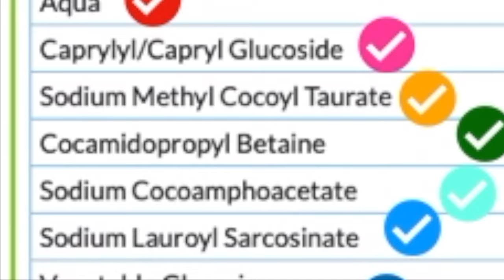MAMAEARTH IS CHEATING US |Brutally honest review of LIAR MAMAEARTH |GIVEAWAY WINNER IS...??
13 MAMAEARTH PRODUCT REVIEWS UNDER 20 MINS | BRUTALLY HONEST NON SPONSORED MAMAEARTH PRODUCT REVIEWS

On popular request for many months now, finally here's a video on Mamaearth products review. . In this video I will be reviewing Mamaearth COCO Face Wash, Mamaearth ARGAN SHAMPOO, Mamaearth OIL FREE MOISTURISER, Mamaearth Argan Hair Mask & Mamaearth HYDRAGEL SUNSCREEN.

I WOULD NEVER GIVE MAMAEARTH ANOTHER CHANCE WASTED MY MONEY ON THIS BRAND A LOT. NOT EFFECTIVE AT ALL